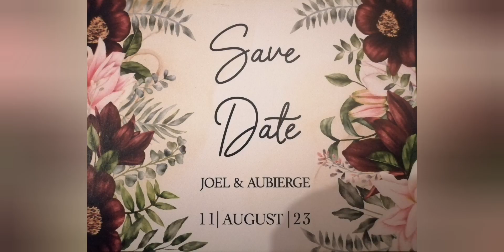Power of your love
Romains 8:38-39
Oui, j’en suis sûr, rien ne pourra nous séparer de l’amour que Dieu nous a montré dans le Christ Jésus, notre Seigneur. Ni la mort, ni la vie, ni les anges, ni les esprits, ni le présent, ni l’avenir, ni tous ceux qui ont un pouvoir, ni les forces d’en haut, ni les forces d’en bas, ni toutes les choses créées, rien ne pourra nous séparer de l’amour de Dieu !

Interprété : Liana, Brian, Ester, Daniel, Manu.
Événements : Mariage de Joël et Aubierge.

THANKS, GOD BLESS ZOT 🙌🏾